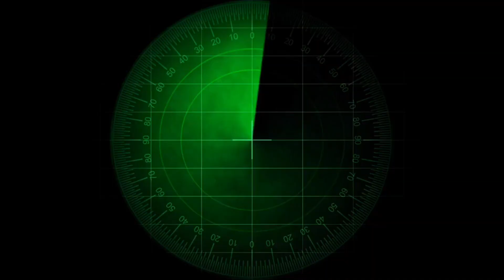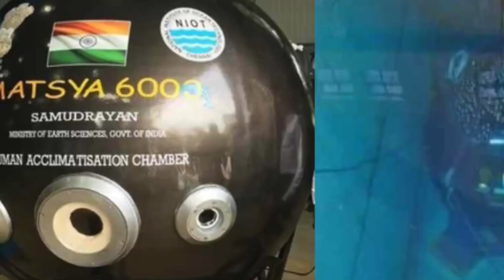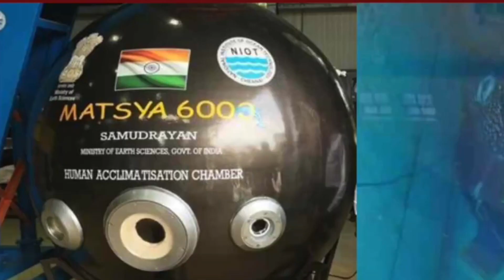मिशन - समुद्रयान ? Mission Samundryaan || India's Deep Ocean Mission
जानें क्या है मिशन - समुद्रयान ? Mission Samundryaan || India's Deep Ocean Mission

● some video clips are used from isro creative commen license video.